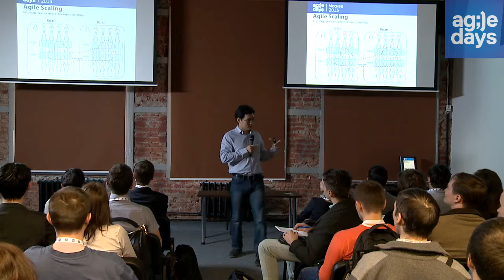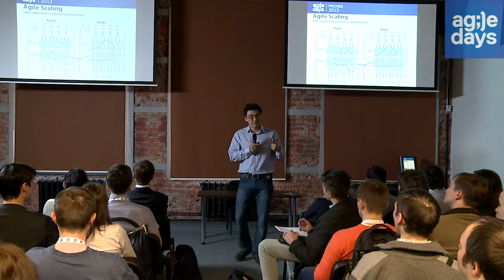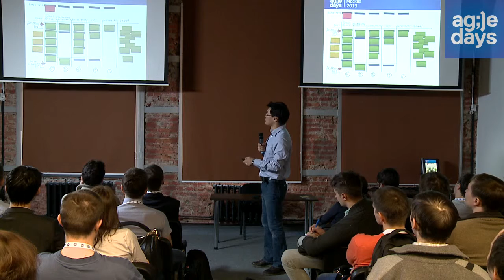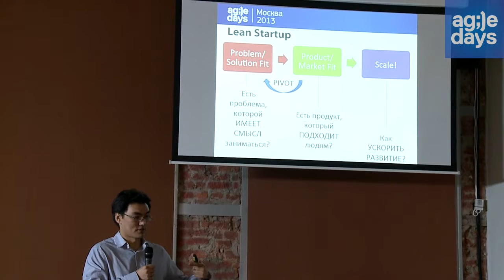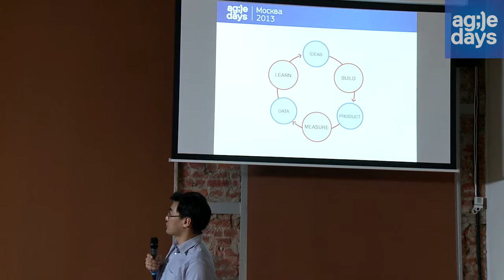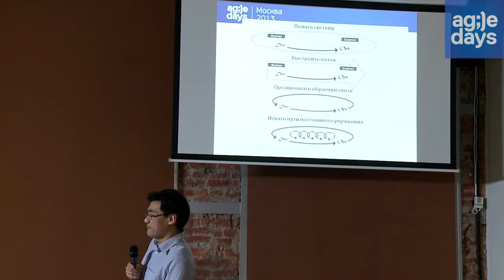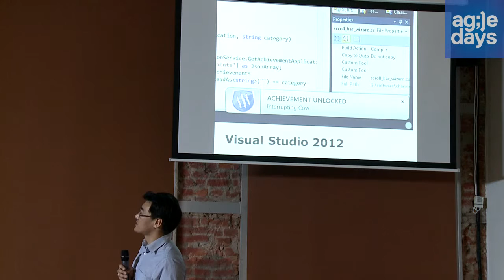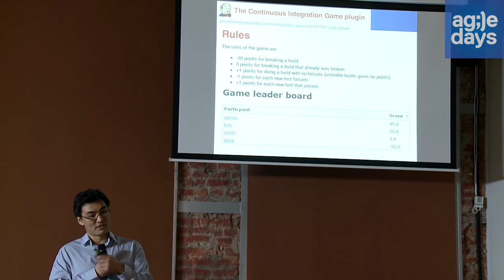Асхат Уразбаев, Современные тренды разработки ПО - это должен знать каждый